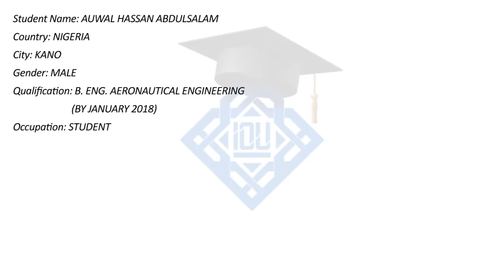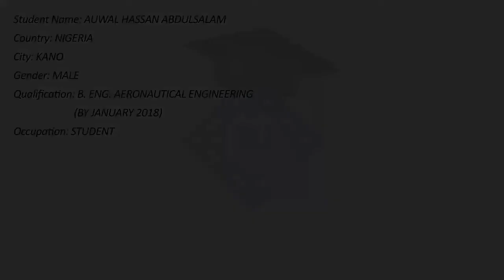Testimonial - Auwal Hassan AbdulSalam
A testimonial by a Graduate of IOU's General Diploma in Islamic Studies